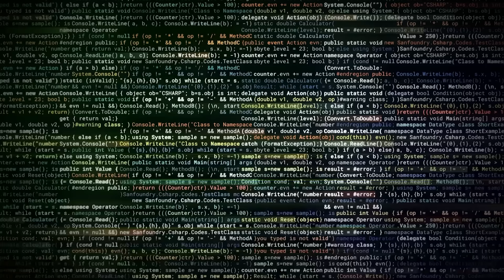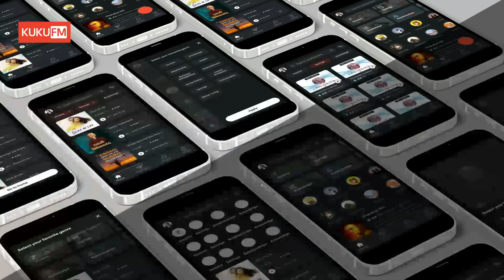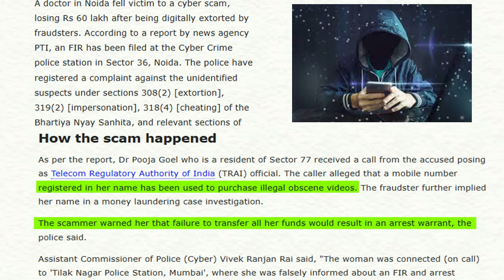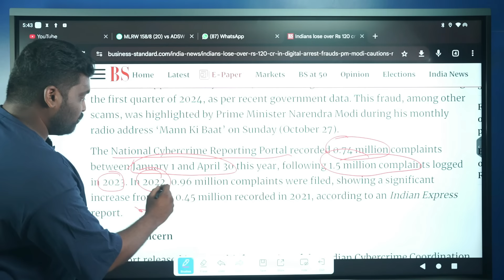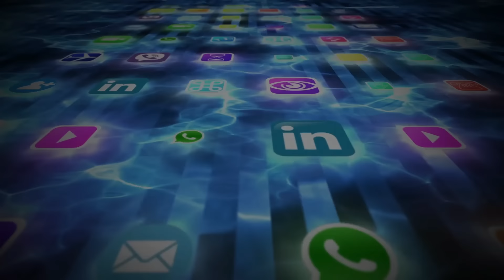🚨🚨Kranthi Vlogger DIGITAL ARREST? | Digital Arrest Scams In India 📢📢 Narendra Modi